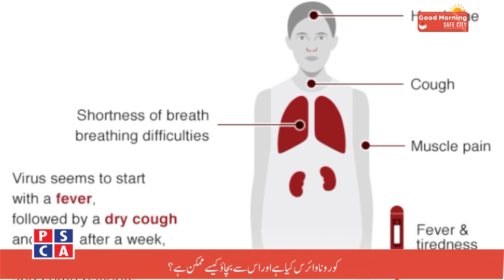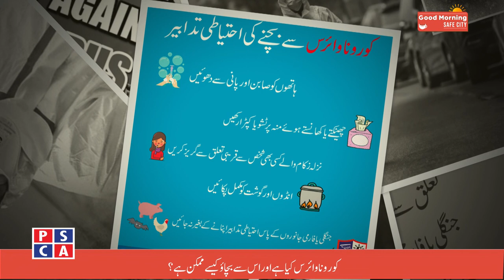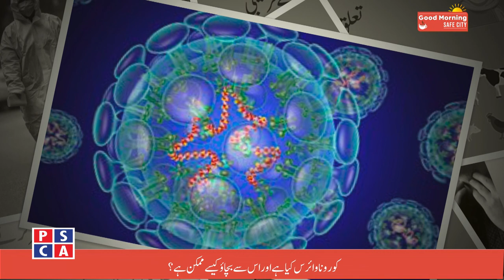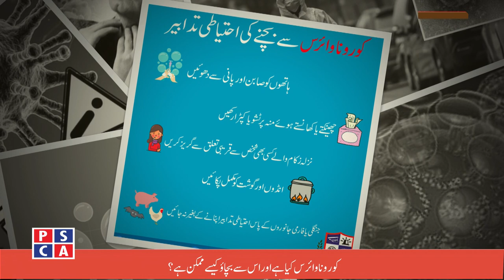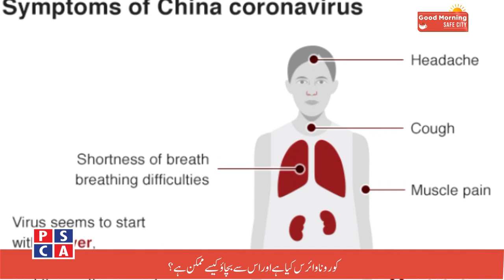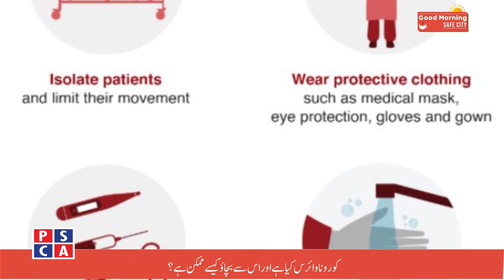Good Morning Safe City ||PSCA TV||16 March 2020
A detailed discussion on symptoms and precautions from coronavirus